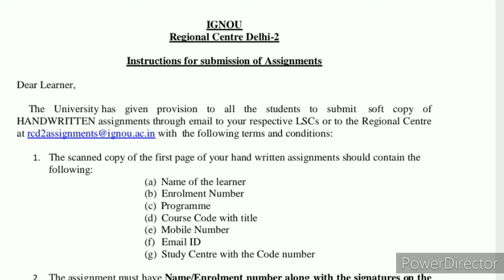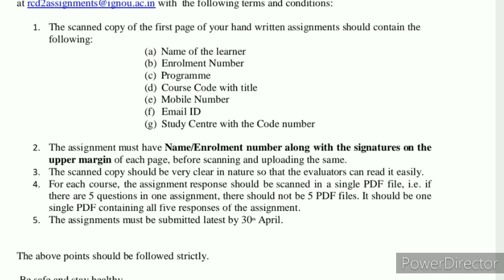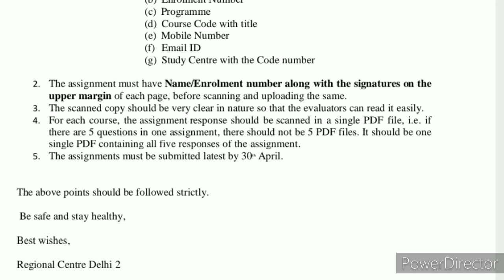How to Submit your handwritten assignment at regional centre delhi 2| assignment guidelines Dec 2020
How to Submit your assignment at RC DELHI 2| assignment submission guidelines December 2020| ignou

In this video we will discuss about how to submit your handwritten assignment or scan pdf at regional centre delhi 2